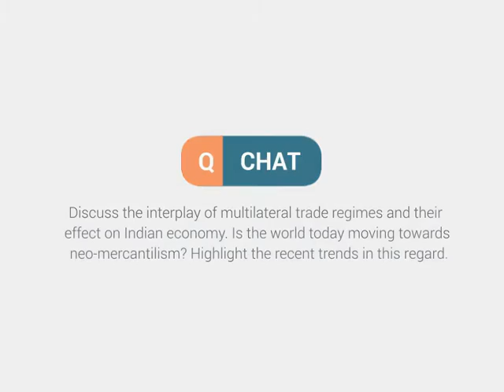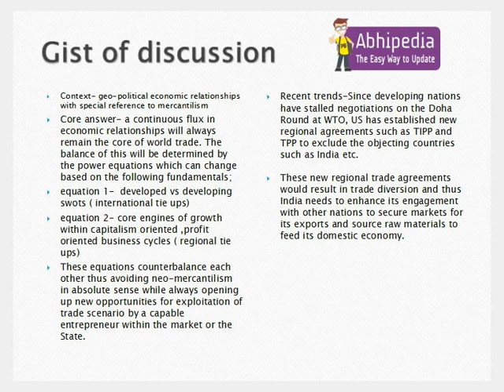Q Chat 2- Interplay of multilateral trade regimes and their effect on Indian economy| Mains Question